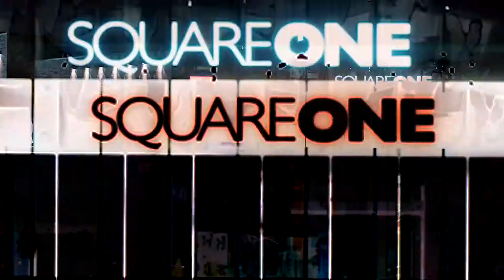Exchange District Condos at 151 City Centre Dr Mississauga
An awesome Builder New Condos Project in the heart of Downtown Mississauga, right opposite the Square One Shopping Mall.

VIP Sales launched on April 25, 2019. Team Kalia is one of the VIP